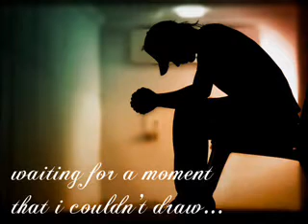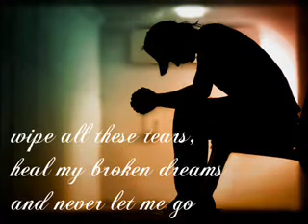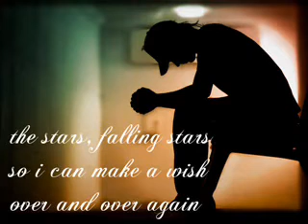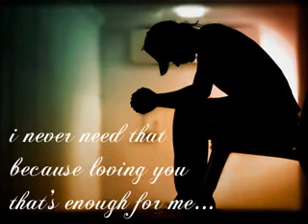Snow Patrol - Chasing Car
Would you lie with me and forget the world...